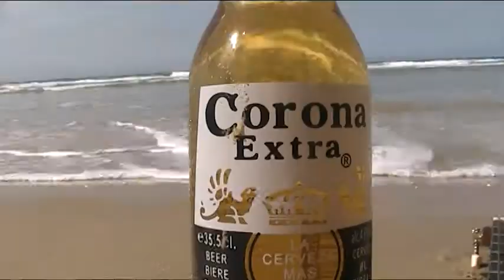Bloopers- A Journey